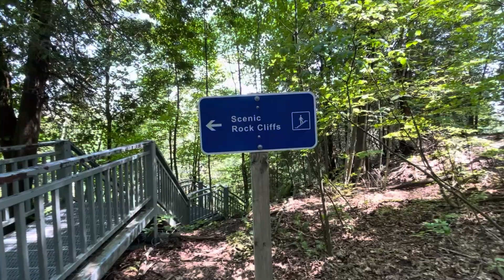Storm Camping & Hiking Overnight on a River (+Hiking Between Cliff Rocks)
Today I camped in Earl Rowe Provincial Park along a river. Later on, I hiked in Mono Cliffs Provincial Park along the Niagra Escarpment. The views of the valley and hike between the Cliff rock is easily a must do for hikers in Ontario!